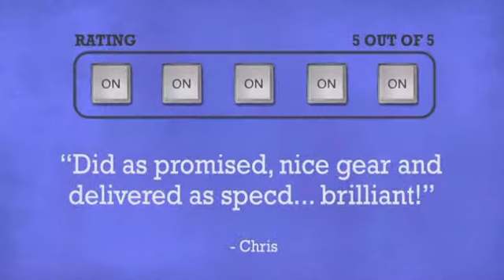Mackie DL1608 - DJkit.com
For more information on the Mackie DL1608 and to purchase from DJkit.com